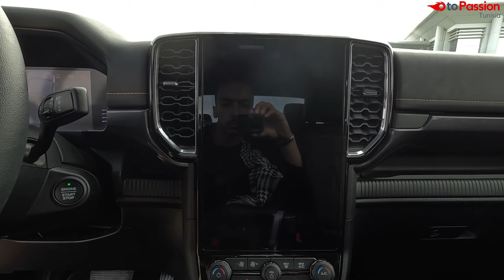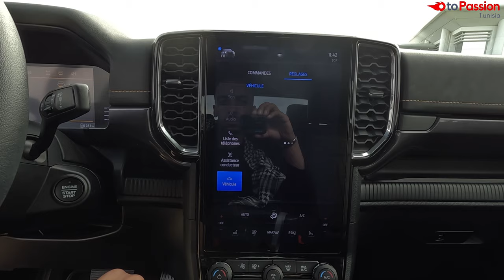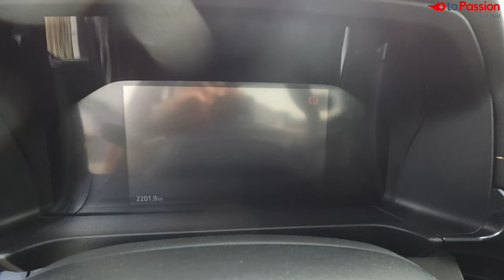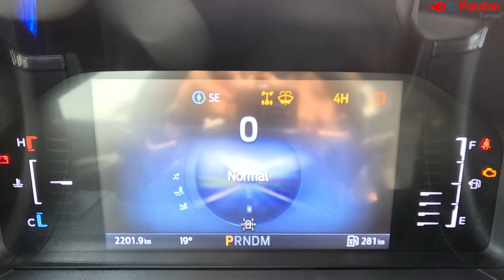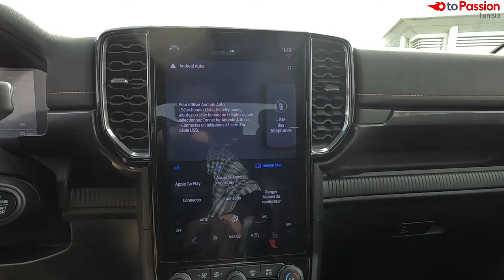Essai de la Ford Ranger Wildtrak 2024 en Tunisie : الأحسن في السوق و هاو علاش...